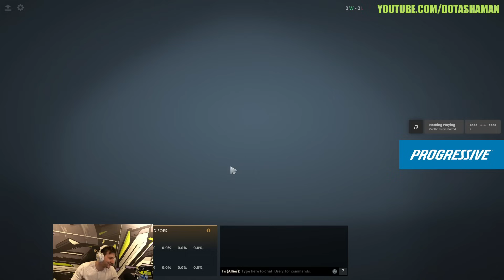Arteezy was hard carried by this Pudge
Artour is playing in his main account trying to get back his 14k MMR and his games was bad as always, Arteezy is playing Gyro and was mad with this game but his supports carrys him